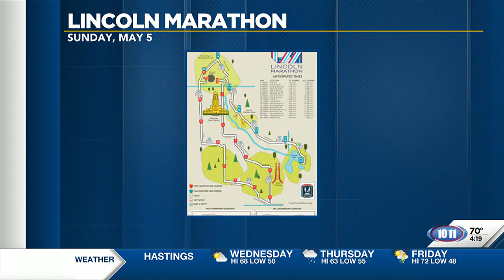The latest in Lincoln with Visit Lincoln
10/11 First at Four